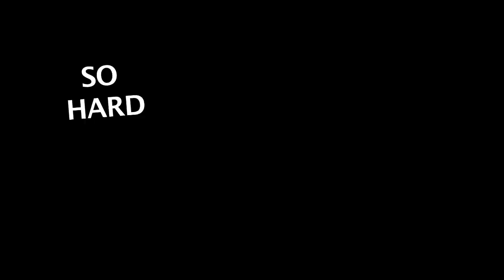Mr StarFoxx X A Dying Sun